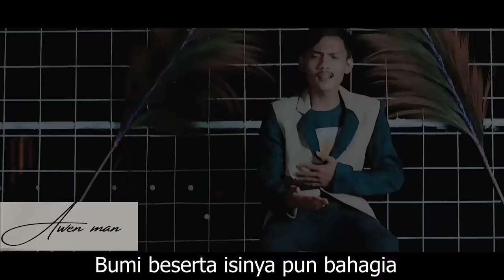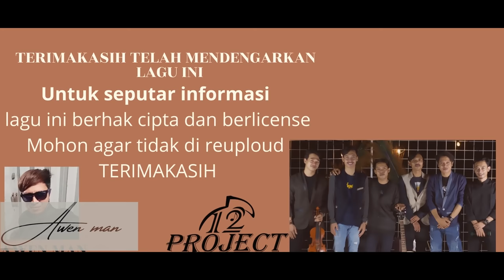LAGU KISAH KELAHIRAN NABI MUHAMMAD SAW . collab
LAGU KISAH KELAHIRAN NABI MUHAMMAD SAW . collab ‎@Ronansaefull Goban  ‎@ERIL SPI  ‎@JACK NA

SALAM SEJAHTERA BUAT SHOBATKU SEMUA SEMOGA DALAM KEADAAN SEHAT WALAFIAT AMIN

ALHAMDULILLAH
cpta : Awen Man
video editing : 12 projeck
audio : Andi Irawan
SEMOGA SHOBATKU BISA TERHIBUR DENGAN LAGU INI AMIN.

Langit di penuhi berjuta cahaya
cahaya terpancar dengan penuh makna
bumi berserta isinya pun bahagia
menyambut kelahiran insan mulia..

Lahirlah baginda Muhammad tercinta
Dengan wajah yang sempurna bak purnama
Engkaulah Rosull dari para Ambia
Sebagai panutan di sepanjang masa

reff..

  Engkau terlahirvdi tengah tengah peristiwa
  hancur tersungkur bersujud patung berhala
  padamnya Api madjusi seketika
keyakinan sesembahan umat sebelumnya...

Nabi Muhammad kekasih Allah
Nabi Muhammad Utusan Allah
Nabi Muhammad Nabi Akhir Zamann...

Trrima kasih semoga bermanfaat.